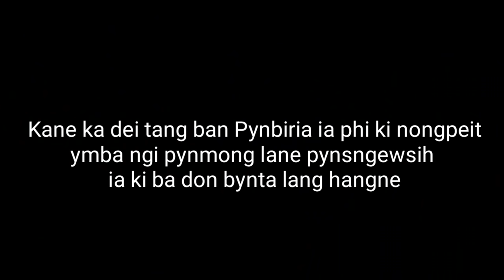Nga ieid Shisha ia phi | Prank hapoh NEHU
Main camera
2nd camera
2nd microphone
Mobile phone

Thanks For all your love ! Keep Supporting this Channel!